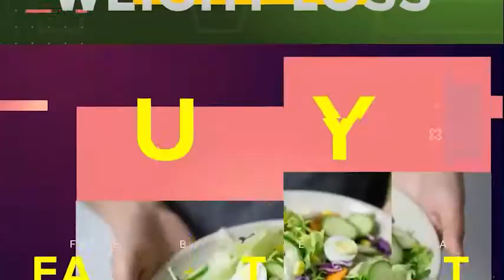Uric Acid Diet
Dietitian Fainah Asad explains how to manage your uric acid problem with diet and lifestyle.